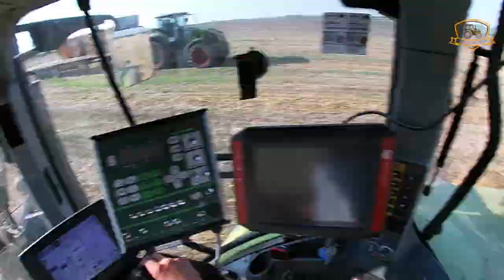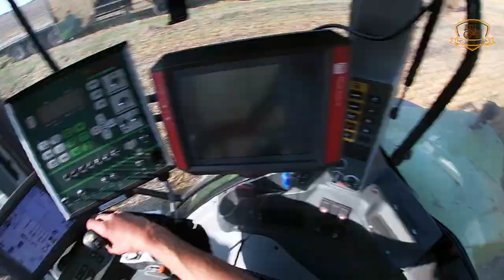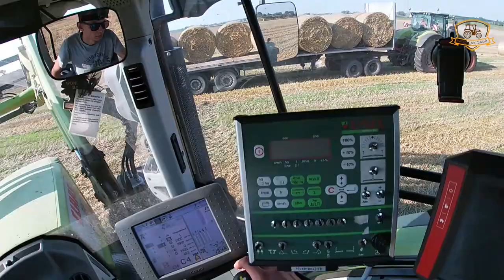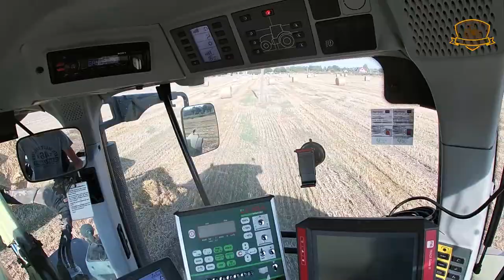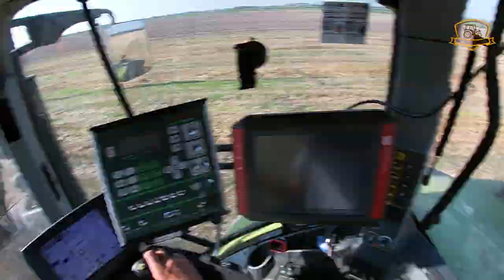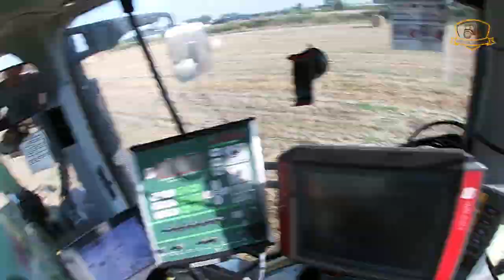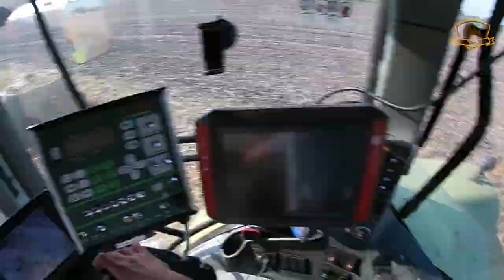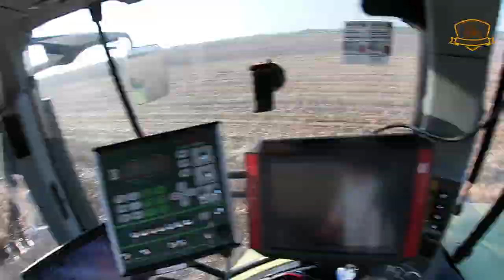📢Akcja SŁOMA🔥➡️"Claas'owa Przygoda" ⬅️ Vlog #2🔥CLAAS AXION 960 ㋡CLAAS ARION 620㋡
Siemanko